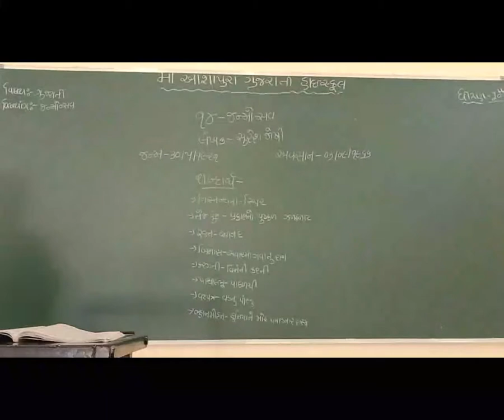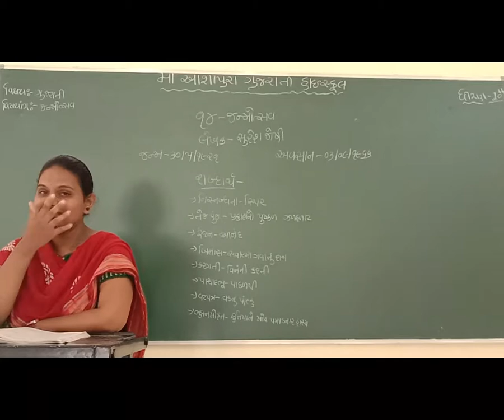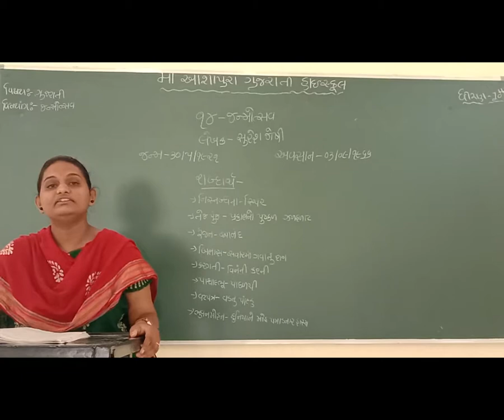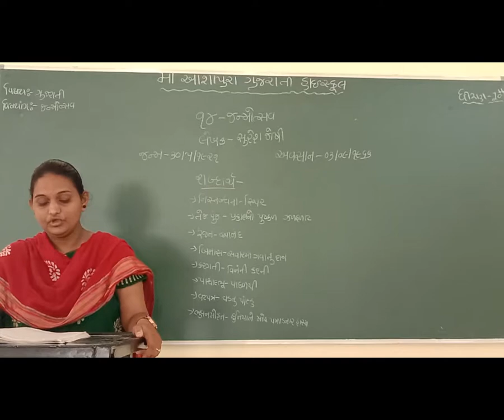STD 10 GM SUB GUJARATI CH 14 JANMOTSAV P 2 BY YESHA GADAN